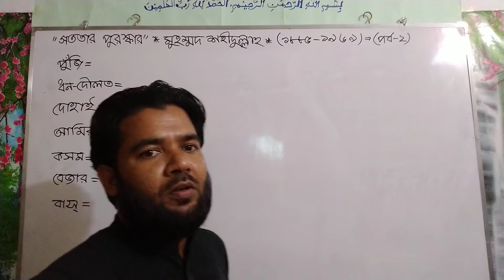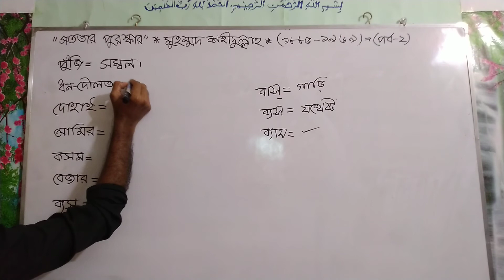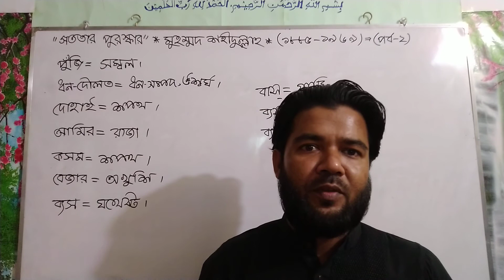সততার পুরস্কারঃ (পর্ব-২) মুহম্মদ শহীদুল্লাহ। শ্রেণিঃ ষষ্ঠ। চারুপাঠ। Class: Six. Charupath.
"সততার পুরস্কার" গল্পটি ভাষাপণ্ডিত মুহাম্মদ শহীদুল্লাহর একটি উপদেশমূলক গল্প। ইহুদি বংশের তিনজন লোক, একজন ধবল রোগী, আরও একজন টাকাওয়ালা, অন্যজন অন্ধ! স্বর্গীয় দূত তাদের পরীক্ষা নেয় কিন্তু অন্ধ ব্যক্তি সত্য কথা বলে বাকি দুজন মিথ্যে কথা বলে এক ধরনের দাম্ভিকতা দেখায়। তারা দুজনে পূর্বের ন্যায় আবার গরীব হয়ে যায়। এখানে সত্য ও আল্লাহ তাআলার উপর ভরসা এবং প্রশংসা, শুকরিয়া প্রকাশ তারা করে নি তাই তারা তাদের শাস্তি পেয়েছে। আমাদের সর্বাবস্থায় আল্লাহকে স্মরণ করা উচিৎ। তার দেয়া জীবনের শুকরিয়া করা উচিৎ তবেই আমরা আল্লাহর নৈকট্য লাভ করতে পারব। তাঁর দয়া পাব।
প্রত্যেক মানুষেরই উচিৎ সর্বাবস্থায় সৃষ্টিকর্তার শোকর করা। পূর্বের জীবনকে ভুলে না যাওয়া। তবেইতো প্রকৃত মানুষ হয়ে উঠতে পারা যায়।